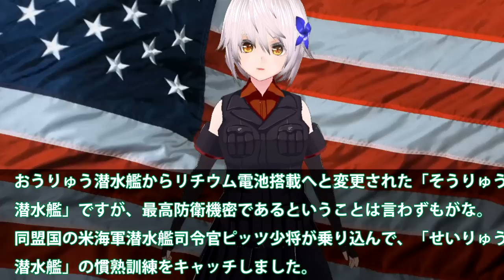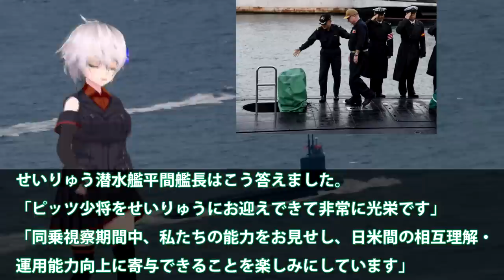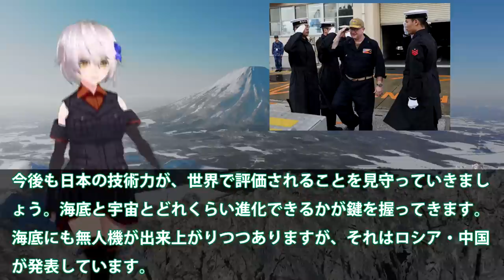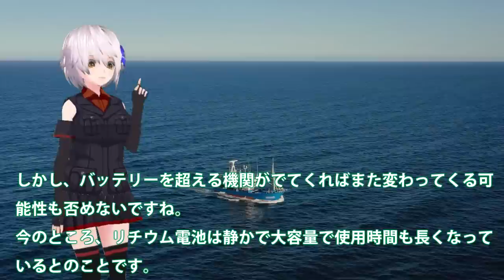異例の慣熟訓練中！海自せいりゅう潜水艦に異例の同乗か？米海軍潜水艦隊司令官乗り込む・・・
引用・転載「出典：海上自衛隊ホームページ」
引用・転載「出典：航空自衛隊ホームページ」
引用・転載「出典：陸上自衛隊ホームページ」